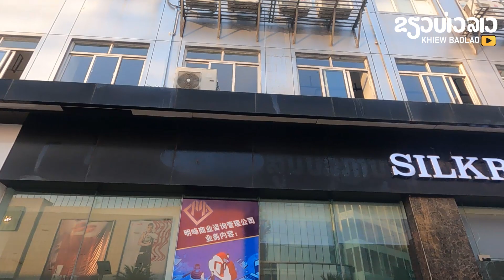ອີກມຸມໜື່ງ ຂອງສູນການຄ້າໃນວຽງຈັນ | อีกมุมหนึ่ง ของศูนย์การค้าขนาดใหญ่ ในเวียงจันทน์